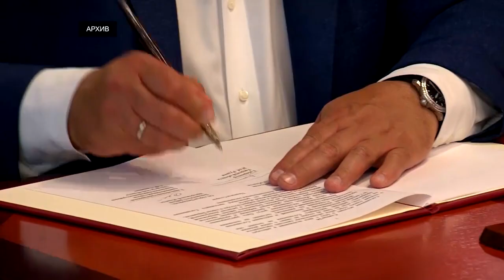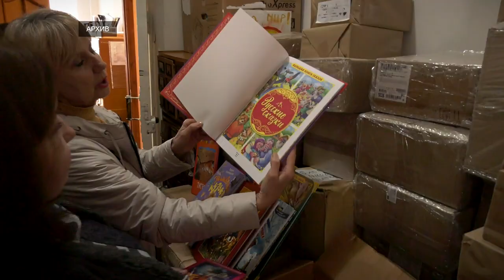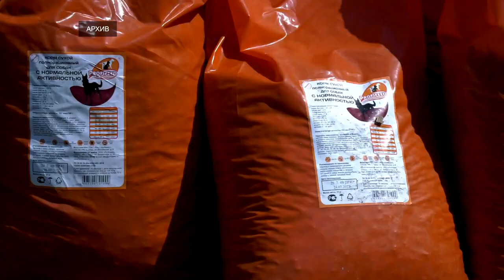Тверская область продолжает оказывать поддержку подшефному Бердянску